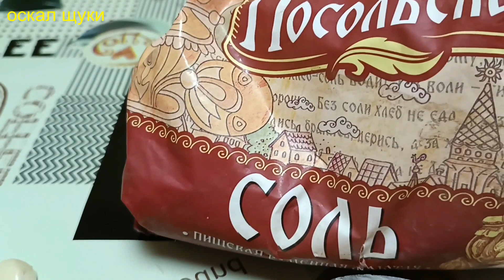Солим сало Рецепт, который вам понравится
▉Солим сало,сухим посолом. Рецепт, который вам понравится. Чеснок можно подавить кому как нравиться
Всё, что нам понадобится это:
Сало 1-2 кг
Соль 200 гр.
Перец горошек
Лавровый лист
Чеснок
Вкусный рецепт засолки сала, в собственном соку солью с чесноком.
Дедовский проверенный годами способ.
Пробуйте, я думаю результат вас приятно удивит. Останетесь очень довольны!!!

▉ Желающим помочь развитию канала : Карта Visa Сбербанк: 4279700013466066 буду очень благодарен, спасибо.
▉Друзья!!! Досматривайте видео до конца! Пишите комментарии! Это все нужно для продвижения канала! Чтобы наши ролики попадали на Ютубе в рекомендованные!!
Этим вы поддерживаете нас! И я в свою очередь буду стараться делать видео обзоры еще интереснее!!! Спасибо Вам!!!